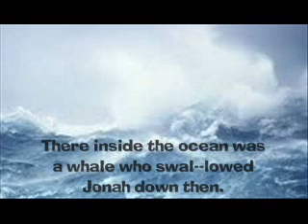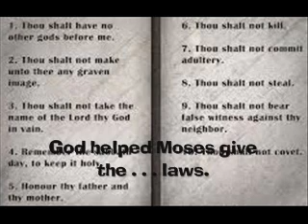Who, What, Where, When (God Helped)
Cute song that tells four stories from the Bible.